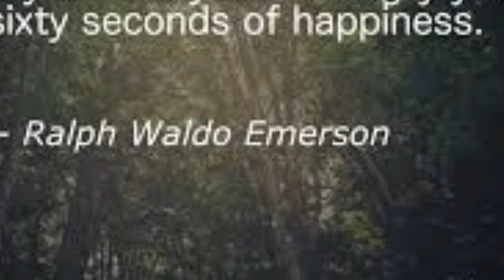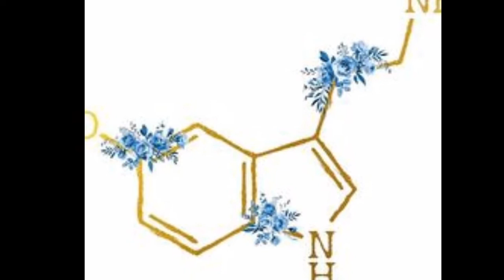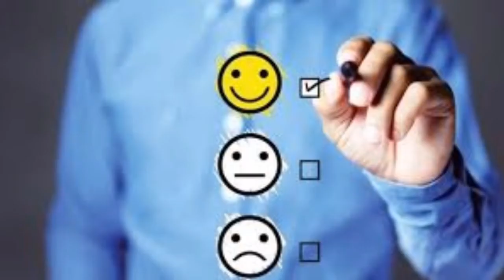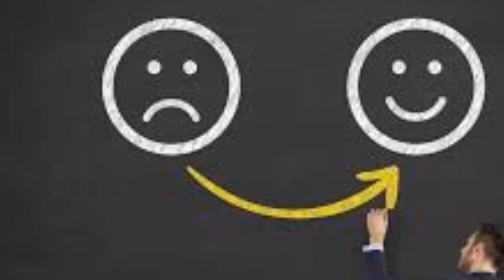What is Serotonin- The Happiness Hormones? Urdu | Mohaqqiq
Everyone wants to be happy don't they? This video can help you. It covers how humans feel happy and what to do when you feel sad.